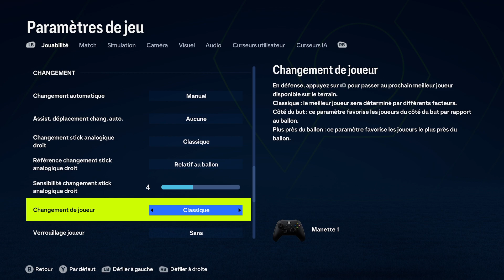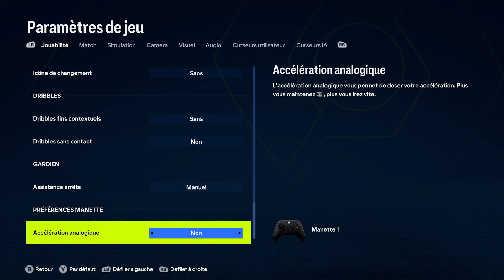EA SPORTS FC 24 PS5 Series X Career OM S2 27ème journée Nantes Vs OM FUMA Legend Slow Sliders V5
Sliders Saturator V5 Soft & Hard

Legend
Offline : yes,
not connected to EA Servers
Game speed : Slow
Full manual
Tactical defense
No analogic acceleration
Half : 8 minutes

User / AI

Sprint speed: 5/5
Acceleration : 49/50 or 47/50 with analogic stick acceleration
Shot error : 55/85 (85/85 for Hard version)
Pass error : 55/68 (68/68 for Hard version)
Shot speed : 45/45
Pass speed : 15/10 (0 for the CPU slowdown the game and you can play on the evening)
Injury Frequency : 65/65
Injury severity : 30/30
GK Ability : 75/75
Marking : 55/55
Run frequency : 50/40
Line Height : 50/50
Line Lenght (def line) : 50/50
Line Width : 48/48
FB Positioning : 50/50
Power bar : 50/-
First touch control error : 75/81 (81/81 for Hard version)